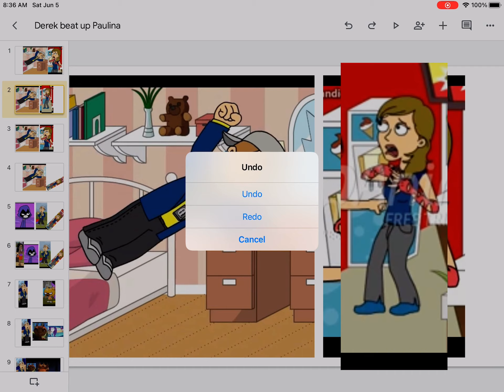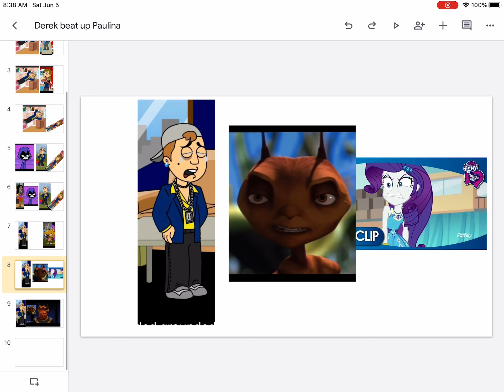Derek Beat up Paulina Gets Grounded By Z antz Rarity And king Harold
Derek Gets grounded characters Z Rarity and king Harold